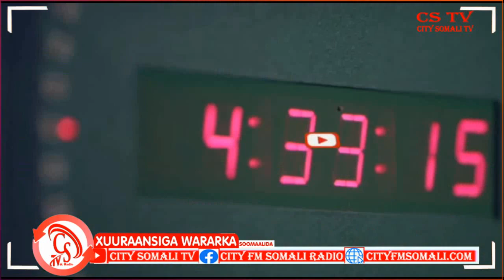“Hooyadan Waxay kamid tahay Qolada ka ka ganacsata Muqaadaraadka, Caawana..."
“Hooyadan Waxay kamid tahay Qolada ka ka ganacsata Muqaadaraadka, Caawana Ciidamda Amni gacanta ayay ku soo dhogeen” Gudoomiyaha Degmada Xamar jajab.